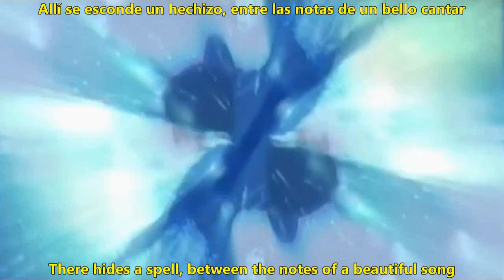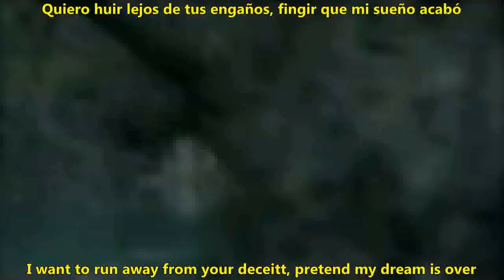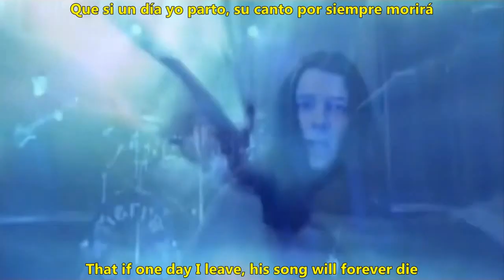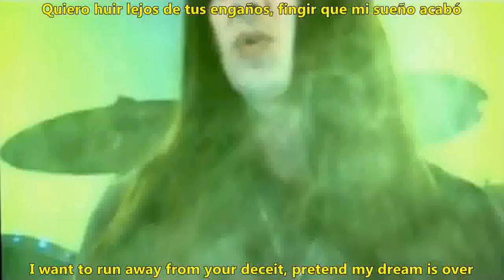Tierra Santa El Canto De Las Sirenas Lyrics HD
Tierra Santa

Álbum: Indomable

Año: 2003

Genro: Power/Pure Heavy Metal

Pais; España